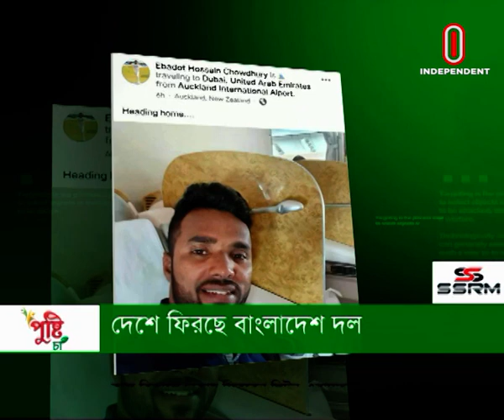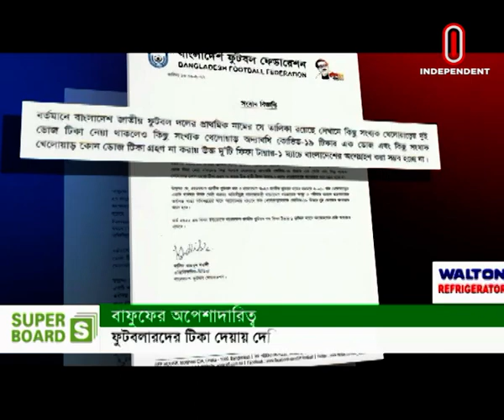ঢাকায় পথে বাংলাদেশ টেস্ট দল || ফুটবলারদের টিকা দেওয়া ও কোচ নিয়োগে উদাসীনতা || Sports